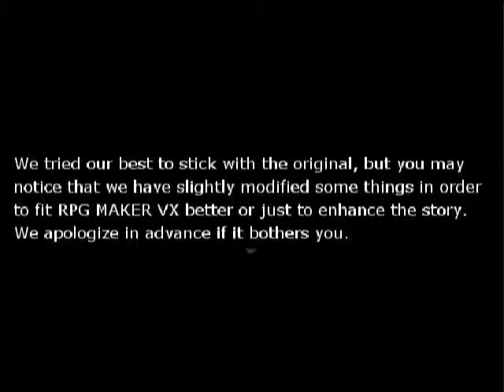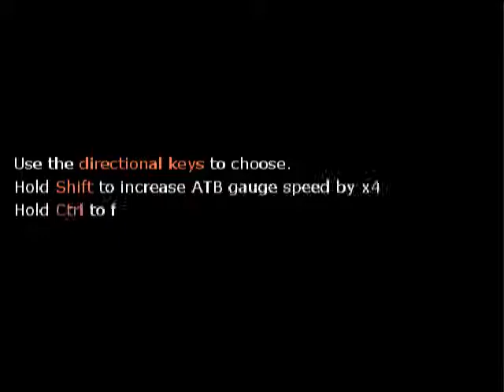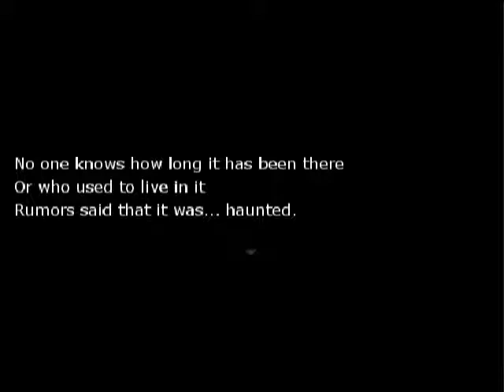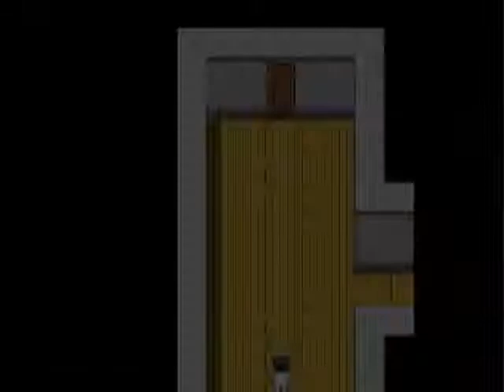Let's Play: HetaOni Part One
Hello! It your friend Cathy Kreuz to murder your feels with HetaOni.
I have a friend along with me today. Her name is Miranda. I apologize for writing like a second grader, I am saying this out loud as I write.
Enjoy this first episode